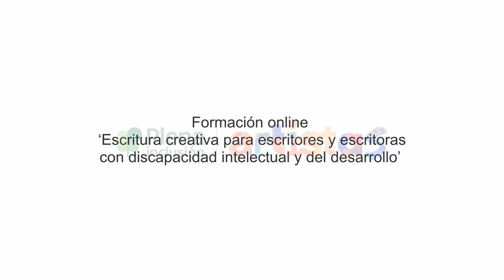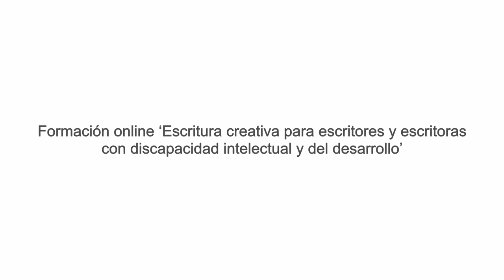4. El bloqueo. Formación sobre escritura creativa | Plena inclusión